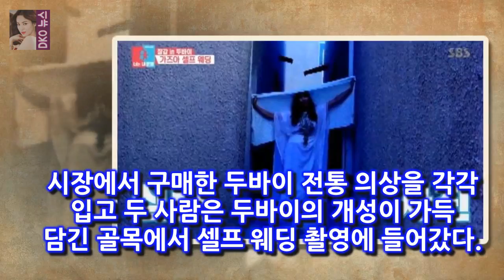[★밤TView]동상이몽2 장신영♥강경준 우여곡절 셀프 웨딩- 스타뉴스 8일 오후 방송된 SBS 예능 프로그램 동상이몽 시즌2-너는 내 운명(이하 동상이몽2)에서는 장신영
사진=SBS 동상이몽2 방송화면 캡처 배우 장신영과 강경준 커플이 두바이에서 셀프 웨딩 촬영을 진행했다
8일 오후 방송된 SBS 예능 프로그램 동상이몽 시즌2-너는 내 운명(이하 동상이몽2)에서는 장신영 강경준 커플의 셀프 웨딩 촬영 모습이 공개됐다
이날 동상이몽2에서는 장신영과 강경준 커플은 두바이로 셀프 웨딩 촬영을 떠나 눈길을 끌었다
촬영에 앞서 강경준은 웨딩 촬영 소품을 가득 준비해왔다

8일 오후 방송된 SBS 예능 프로그램 동상이몽 시즌2-너는 내 운명(이하 동상이몽2)에서는 송재림이 스페셜 MC로 출연했 동상이몽2 송재림 워너비 커플은 장강커플- 스타뉴스 :
[Oh!쎈 컷] 조선명탐정3 김명민X오달수X김지원 캐릭터 스틸 공개  OSEN=김보라 기자] 영화 조선명탐정: 흡혈괴마의 비밀(감독 김석윤)의 제작진이 트리오로 돌아온 명탐정:
[Oh!쎈 컷] 임창정·정려원·정상훈 게이트 2월 개봉..티저포스터 공개  대한민국 범죄 오락의 판을 뒤집기 위해 그들이 떴다! 정려원 임창정 정상훈 이경영 이문식 등 개성파:
OSEN=지민경 기자] 장르불문 탄탄한 연기력과 유쾌한 매력으로 관객들을 사로잡은 배우 정우가 영화 흥부 [Oh!쎈 컷] 흥부 정우 첫 사극 도전 고전과 다른 참신함이 매력적 :
영화 1987의 주연 배우 조연 배우가 아닌 특별출연으로 출연한 강동원은 이날 무대 인사에 참석해 관객들 강동원이 영화 1987 무대인사에서 흘린 눈물 연기 아닌 진심인 이유 :